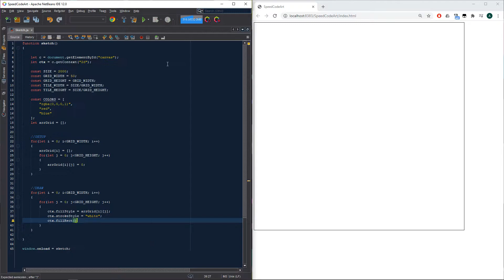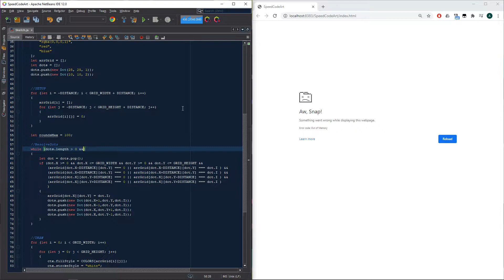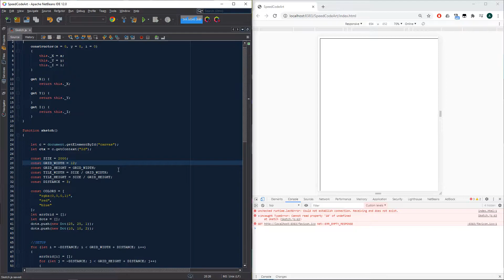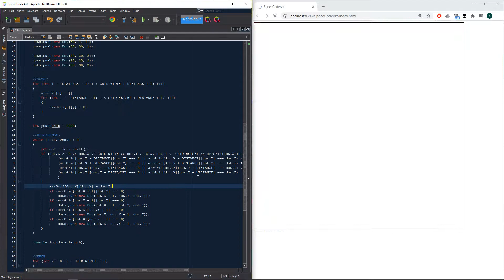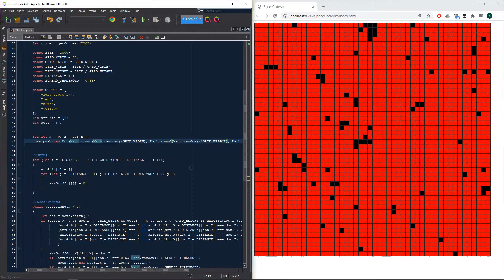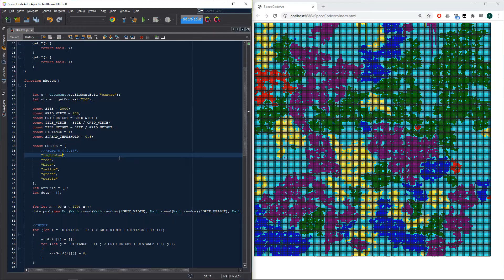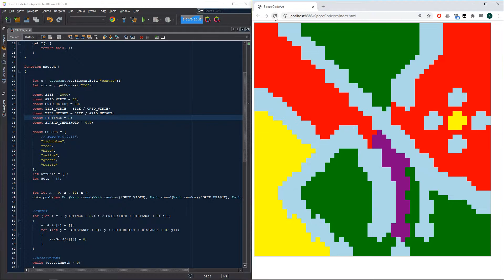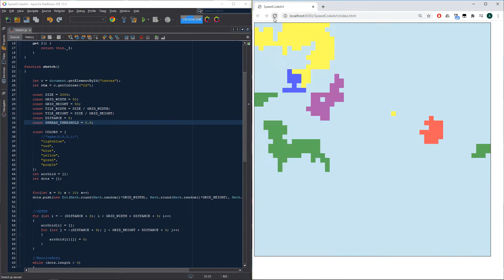Generative surfaces | 2020 Week 28 | Speed-Code-Art | MatchaMaze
2020. Week 28
The topic of the week:  Generative surfaces